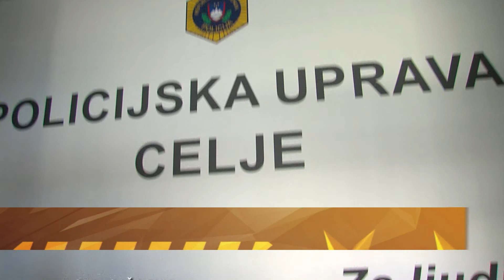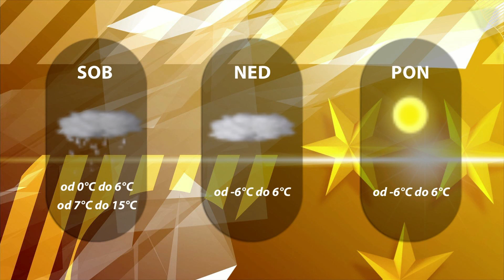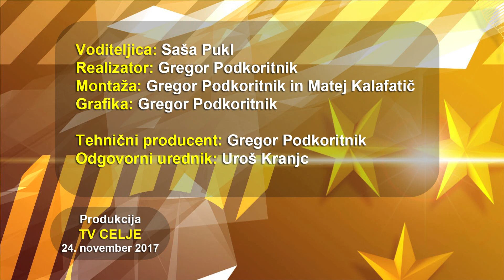Dogodki dneva 24.11.2017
Celje dobiva praznično podobo.
Teden zmanjševanja odpadkov.
Darilo celjskim policistom.
Po Kielu Flensburg.